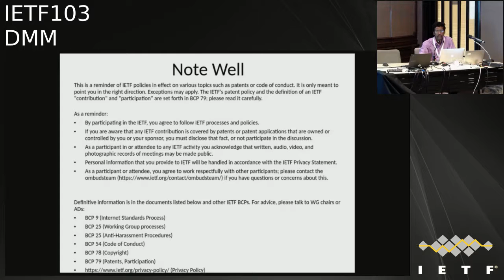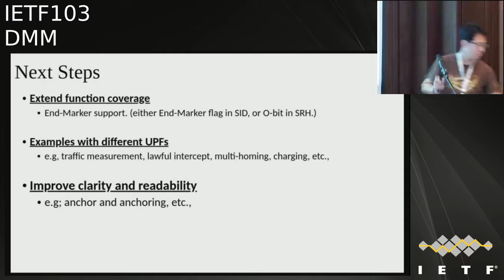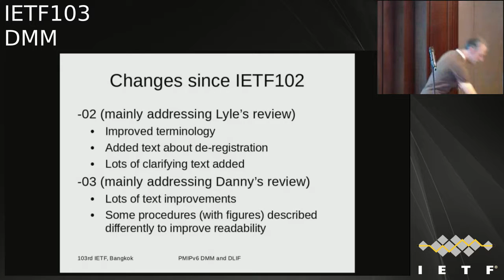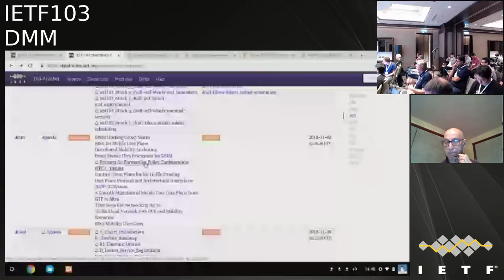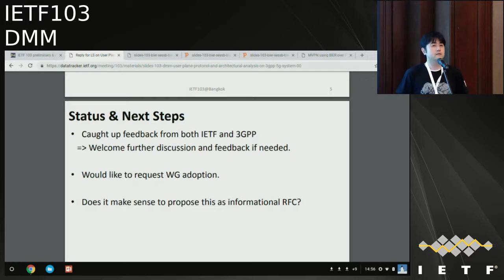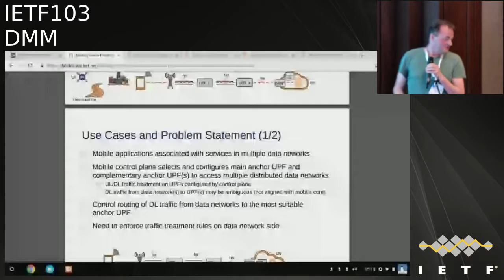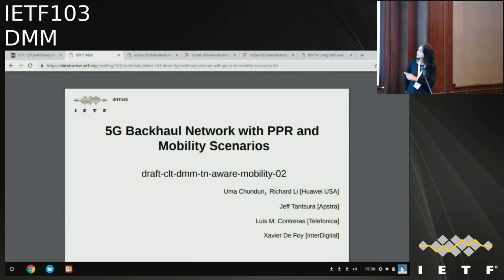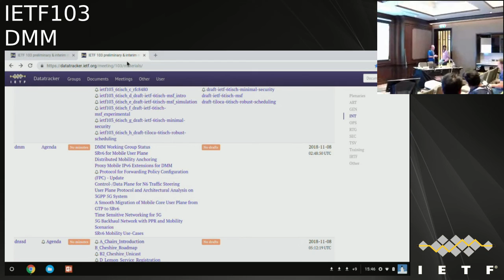IETF103-DMM-20181108-1350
DMM  meeting session at IETF103
2018/11/08 1350